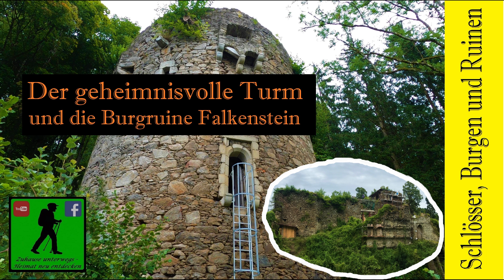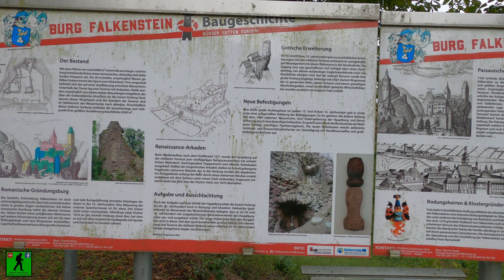Der geheimnisvolle Turm und die Burgruine Falkenstein.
Eine kleine Wanderung zur Burgruine Falkenstein an der Donau und zu einem geheimnisvollen Turm mitten im Wald.